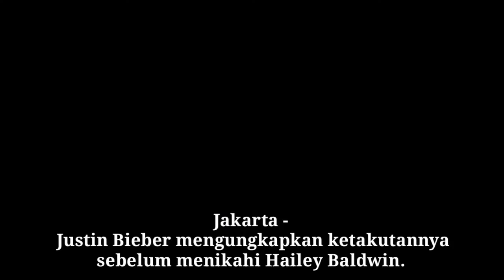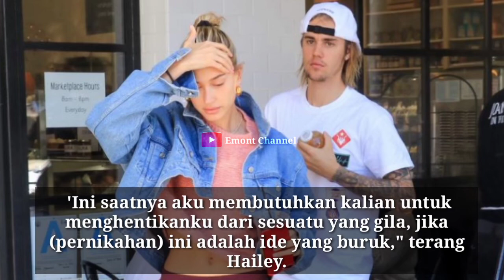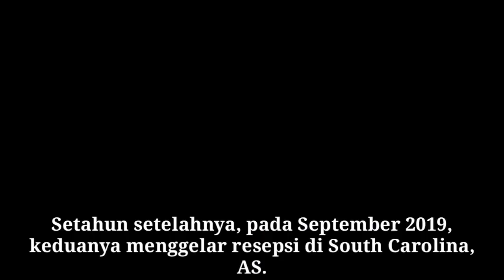Menikahi Hailey Baldwin, Justin Bieber Takut Tidak Bisa Setia